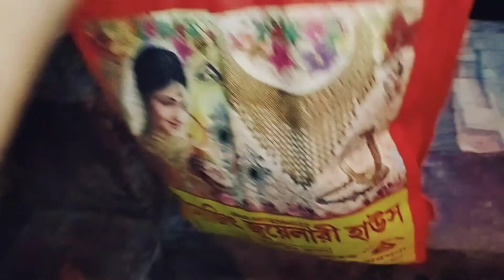🙏🙏কার্তিক পুজোর নিয়ন্ত্রণ পেলাম মামার বাড়ি থেকে 💁💁